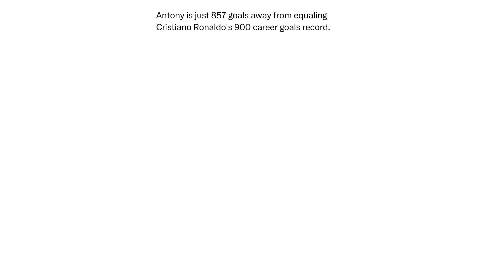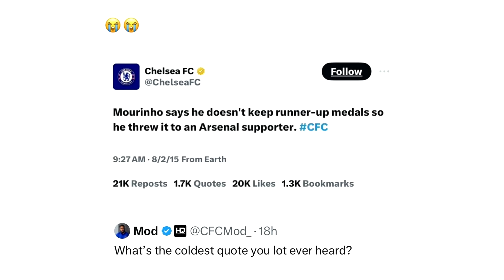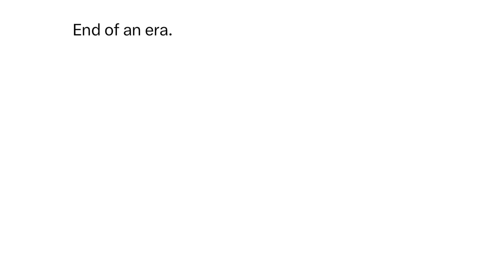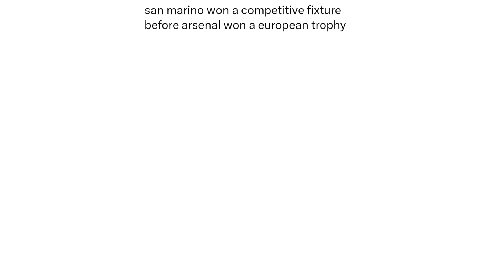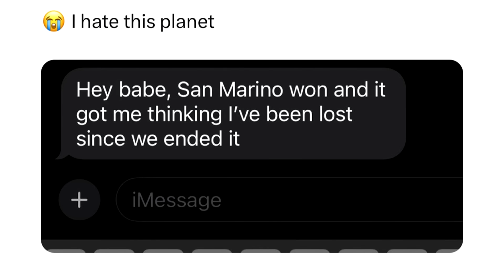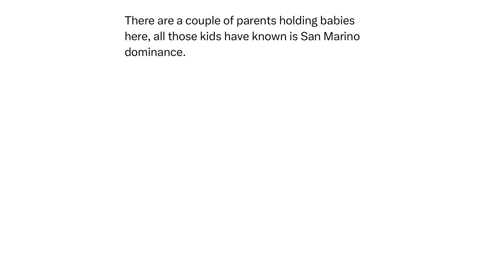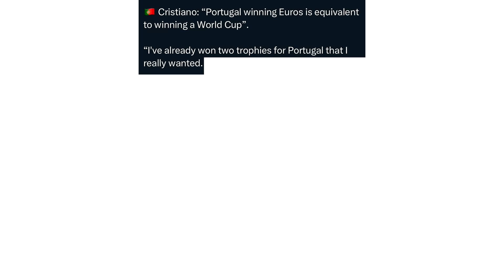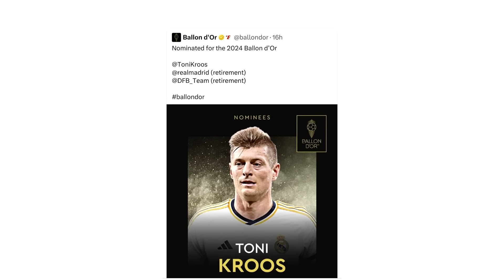Daily Troll Football Memes V556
In today's Troll Football Memes video:
Funny memes about Man United, International Break, Premier League, Transfer Window and many more funny memes that will make your day!